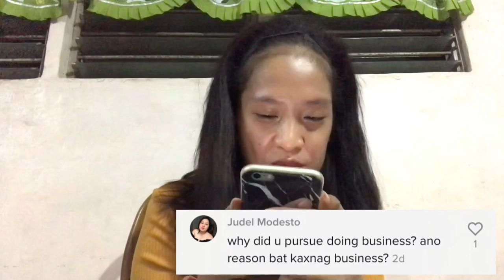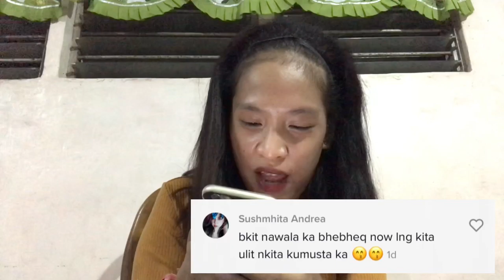Tiktok Question or Q and A ♥️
YouTube: Angel Grace Ann Tiu